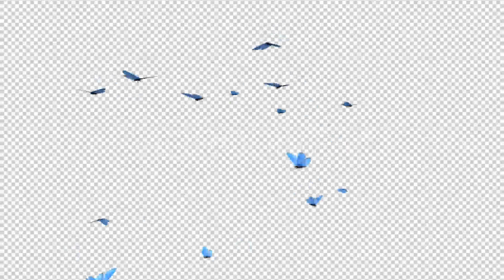Butterfly Swarm - Blue Adonis - Pack of 2 | Motion Graphics - Envato elements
Attributes Length - 0:31, 0:31, Resolution - 1920 x 1080, File Size - 200MB, Frame Rate - 25 fps, 30 fps, Alpha Channel - Yes, Looped - Yes

 adonis,alpha,animal,birthday,blue,bug,butterfly,easter,garden,insect,loop,spring,surprise,valentine,vj